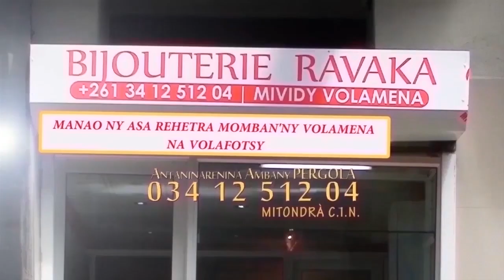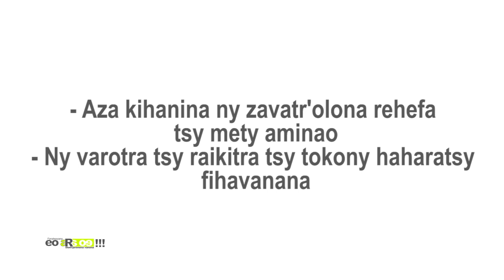EO ARA OE DU 04 SEPTEMBRE 2020 BY TV PLUS MADAGASCAR